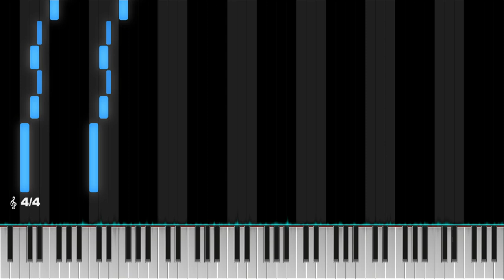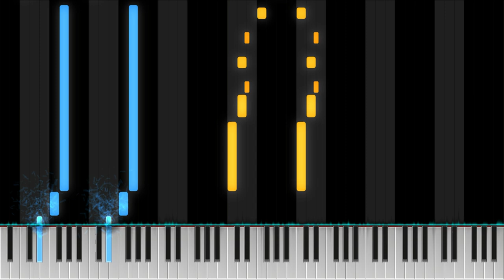March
March is a month...